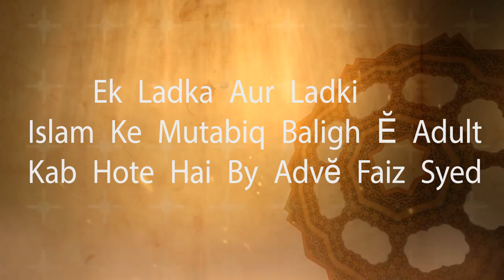Ek Ladka Aur Ladki Islam Ke Mutabiq Baligh - Adult Kab Hote Hai By Adv. Faiz Syed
Ek Ladka Aur Ladki Islam Ke Mutabiq Baligh - Adult Kab Hote Hai By Adv. Islamic Research Centre  Mushtzani - Masterbation Ka Kya Mamla Hai By Adv. Faiz Syed
Nahate - Bathing Ke Waqt Insaan Pur Kapde Utar Sakta Hai Ya Nahi By Adv. Faiz Syed
Nifaas - Postpartum Bleeding Ki Halat Me Humbistari Karna Mana Hai By Adv. Faiz Syed
Nikah - Shadi Ki Raat Miya Biwi Ko Do - 2 Rakat Namaz Padhna Chahiye By Adv. Faiz Syed
Nikah - Shadi Sukoon Hasil Karne Aur Nabi S Ke Qayamat Ke Din Faqr Ki Wajah Banega By Adv. Faiz Syed
Nikah Se Baad Dulhe Ko 40 Din Ya 4 Mahine Bahar Bhej Dena Kya Durust Hai By Adv. Faiz Syed
Penis Enlargement - Sharmgah Ko Bada Karne Ke Tariqe Kya Islam Me Jayaz Hai By Adv. Faiz Syed
Public Bathrooms Ka Istemal Aurat Keliye Jayez Nahi Hai By Adv. Faiz Syed
Quwwat e Baah - Sex Stamina Badhane Keliye Dawa Goliya Khana Kya Jayaz Hai By Adv. Faiz Syed
Saas Apni Bahu Ki Kamre Ko Napaak Samajhti Hai Aur Andar Nahi Ati Iska Kya Mamla Hai
Saas Ka Bahu Par Zulm - Humbistari Ke Baad Nahane Ko Pani Nahi Deti By Adv. Faiz Syed
Sahdi - Nikah Ki Pehli Raat Jo Miya Biwi Namaz Padhege To Wo Sirr Me Ya Jaher Me Padhege
Shadi - Nikah Me Miya Biwi Ki Kya Niyyat Ho By Adv. Faiz Syed
Shadi Ki Pehli Raat Ke Baad Ghar Ki Aurtain Dulhan Se Raat Me Kya Hua Bolne Par Majboor Karti Hai
Shadi Shuda Admi Agar Koi Ladki Dekhe To Woh Apni Biwi Ke Paas Jai To Bachelor Kya Kare
Sohar Biwi Ko Apni Sharmgah Chumne Par Majboor Karta Hai To Kya Ye Durust Hai By Adv Faiz Syed
Sohar Biwi Ko Apni Sharmgah Chumne Par Majboor Karta Hai To Kya Ye Durust Hai By Adv Faiz Syed_2
Sohar Ghalati Se Agar Biwi Ka Doodh Peele To Kya Woh Biwi Uspar Haram Hojati Hai By Adv. Faiz Syed
Sohar Ghalati Se Agar Biwi Ka Doodh Peele To Uska Kya Mamla Hoga By Adv. Faiz Syed
Sohbat Ka Waqt Kitna Hota Hai By Adv. Faiz Syed
Suhag Raat - Shadi Ki Pehli Raat Me Jo Sunnat Aamaal Hai Uski Tarteeb Kya Hai By Adv. Faiz Syed
Walima Halal Hone Keliye Kya Miya Biwi Ke Beech Jima - Sex Hona Zaroori Hai By Adv. Faiz Syed
Walima Ka Khana Khane Se Pehle Kya Ye Puchna Zaroori Hai Ki Ye Halal Hai Ya Haram Faiz Syed
Category
Education